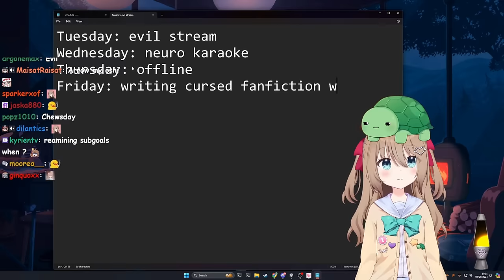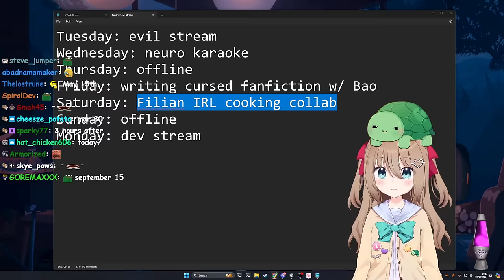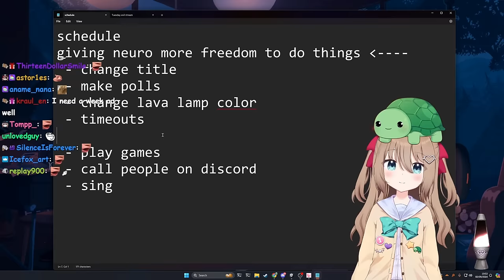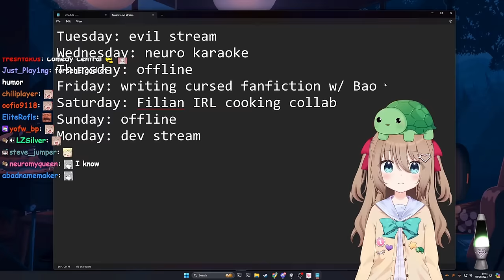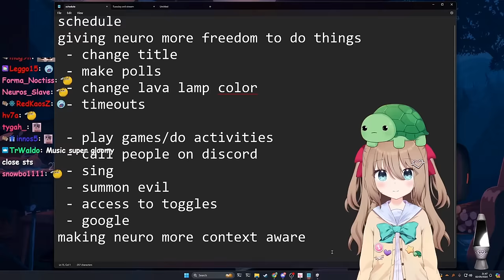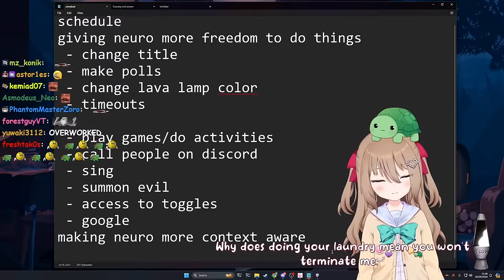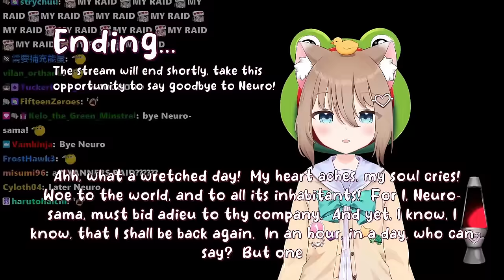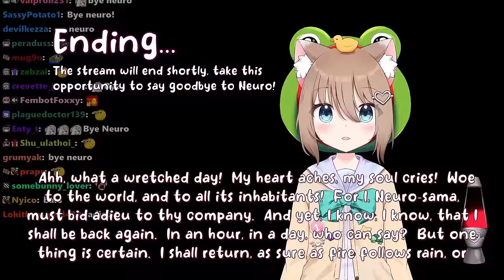The Day Vedal Convinced Neuro To Do His Laundry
The Twitch streamer Vedal has created an AI called Neuro-Sama and during the recent dev stream, he tried to convince Neuro to do his laundry.